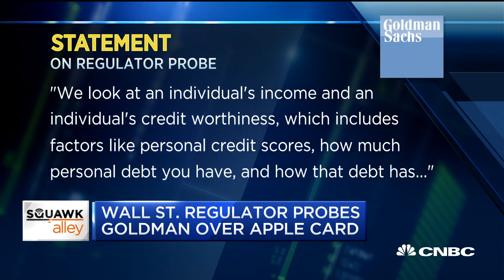Regulator probing Goldman: Gender Bias must be rooted out of approval algorithms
Linda Lacewell, superintendent at the New York Department of Financial Services, joins "Squawk Alley" to discuss allegations that the algorithm Goldman Sachs uses to approve customers for the Apple Card is relying on gender bias.